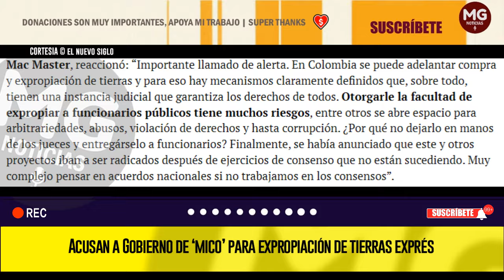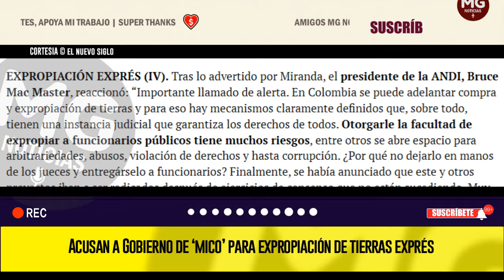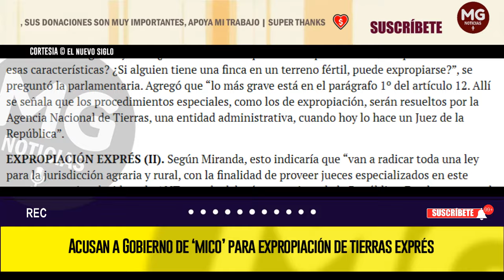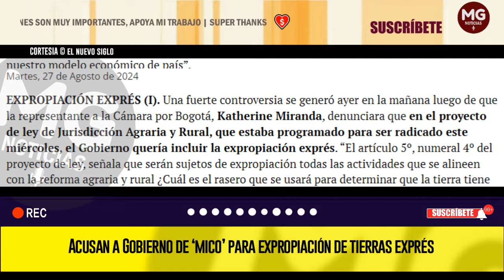ALERTA COLOMBIA ⚠️ ACUSAN A GOBIERNO DE ‘MICO’ PARA EXPROPIACIÓN DE TIERRAS EXPRÉS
Una fuerte controversia se generó ayer en la mañana luego de que la representante a la Cámara por Bogotá, Katherine Miranda, denunciara que en el proyecto de ley de Jurisdicción Agraria y Rural, que estaba programado para ser radicado este miércoles, el Gobierno quería incluir la expropiación exprés.